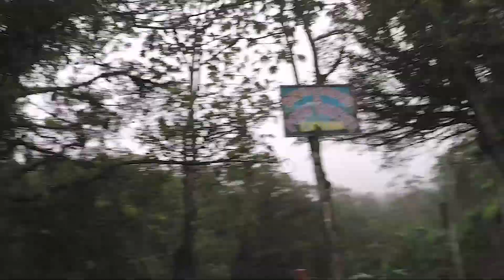Catarata Rio Agrio y Pozas Celestes | Costa Rica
Que señor día! Unas pozas hermosas y una catarata jefa

Sería genial que le den like al video y que lo compartan.